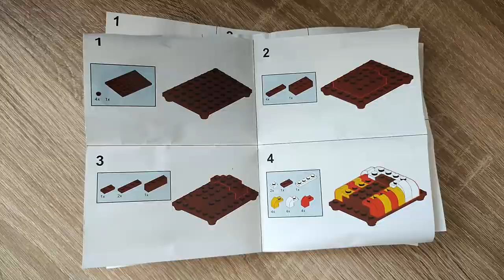"Kreativ bin ich nicht, aber ein leeres Haus ist kein gutes Haus!" - kleine Klemmbaustein Möbel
Hallo liebe Freunde der gepflegten Klemmbaustein Baukunst! Welche Steinequalität erwartet uns?! Viel Spaß dabei :).